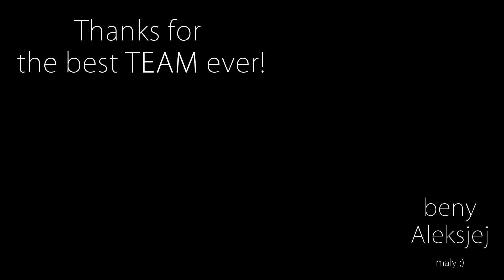World of Tanks - E100 EPIC gameplay!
Epic E100 ;) The best tank, the best team! :)